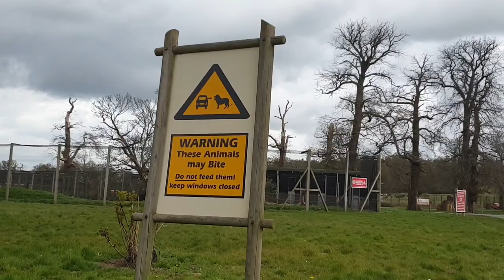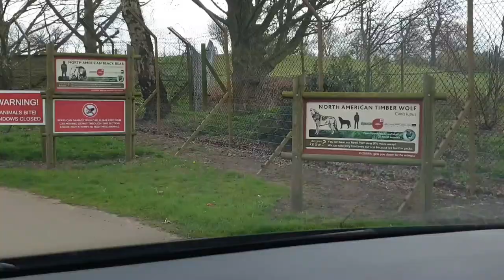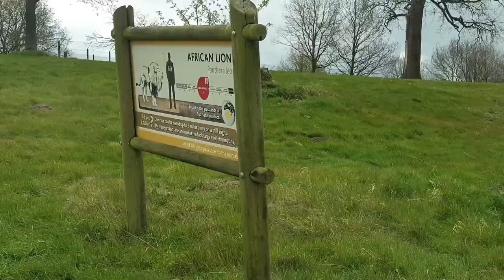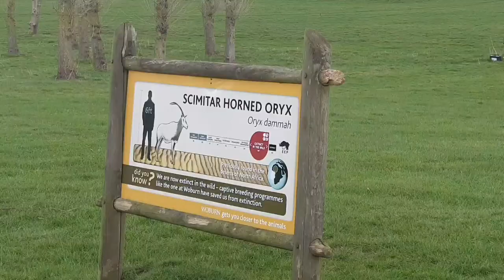Woburn Safari Park | Woburn Safari Park in UK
We an amazing time in the Woburn Safari Park